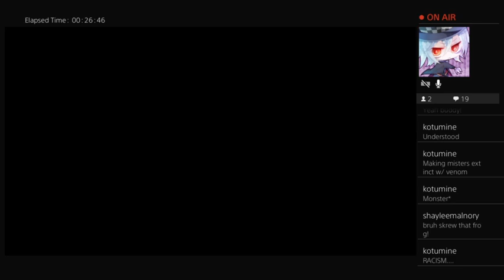Destroying the ecosystem with Venom